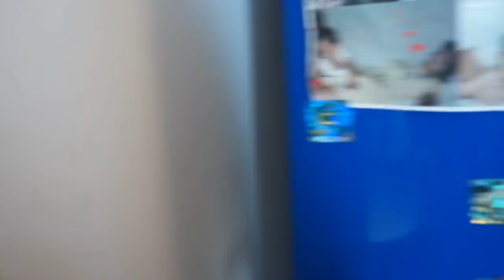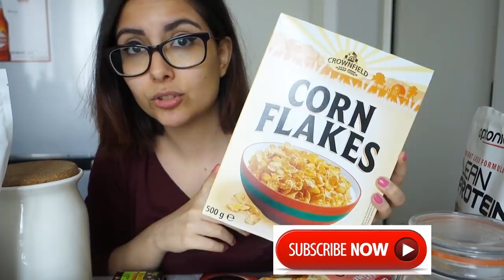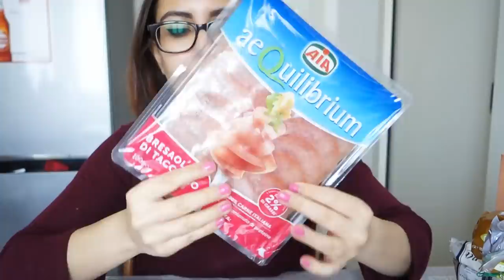COSA C'E' NELLA MIA DISPENSA | scopriamolo insieme!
Grazie per aver visto il video ❤ Cosa c'è nella mia dispensa?